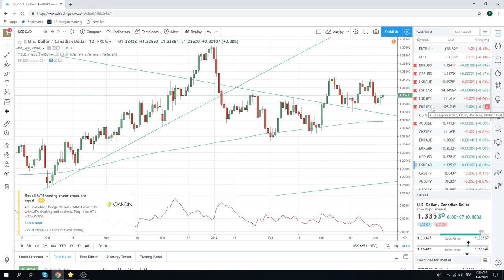04Apr19 Traders Opening Call - PrivateerFX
European open

Web: PrivateerFX.com

THIS WAS
04Apr19 Traders Opening Call - PrivateerFX